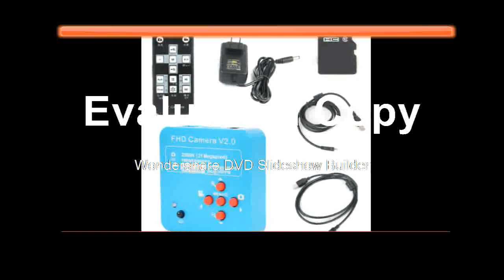1 Best HDMI USB Electronic Digital Video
1 Best HDMI USB Electronic Digital VideoProduct On Aliexpress

Brand Name:EakinsModel Number:21MP 16MP Full HD 1080P USB HDMI Microscope Video CameraFeatures:High Definition,DigitalTheory:Video MicroscopeMaterial:AluminumDrawtube:MonocularMagnification Ratio:500X & UnderSensor Panasonic:21MegaPixel CMOS SensorOptical format:1/2.3 inchOutput interface:HDMI USB